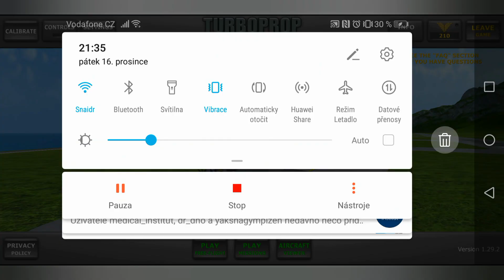Turboprop flight simulator #2